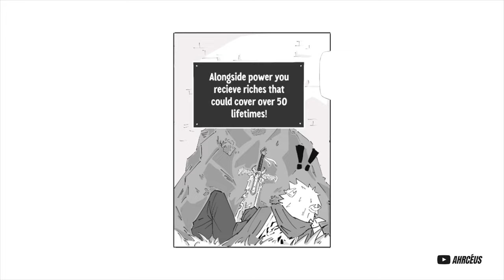Blox Fruits Official Manga (Update 20) | Fully Voiced & Animated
With the release of the Blox Fruits official manga (Update 20), I decided to voice and animate it myself. I hope you all enjoy it!

Blox Fruits by @GamerRobot

ahrceus.carrd.co

Get your own GG3 Roblox merch today!

👕 GG3 Apparel Roblox Mini-Store 🧥

🐺 Like for Ahrcéus, or dislike for M3DNYTE!

Cheers,
Ahrcéus